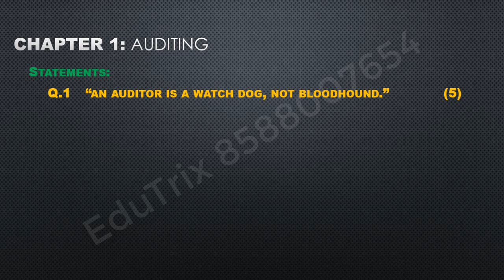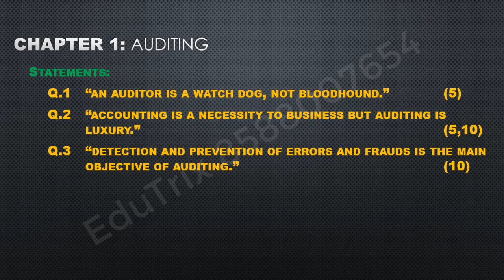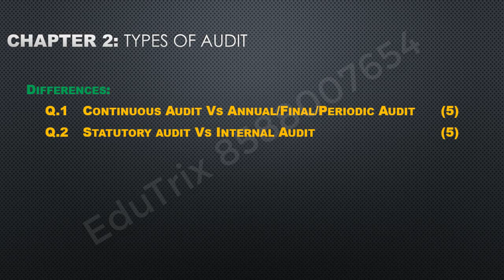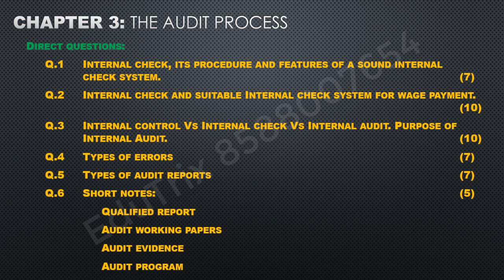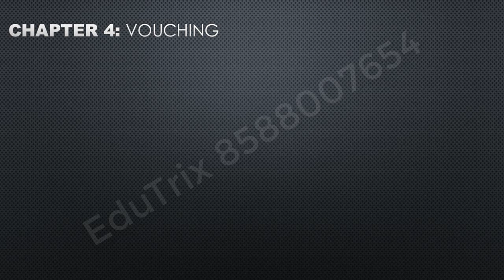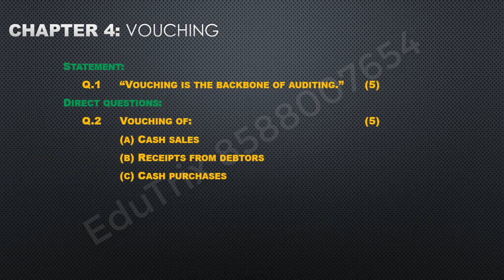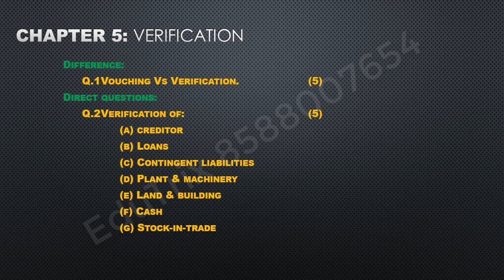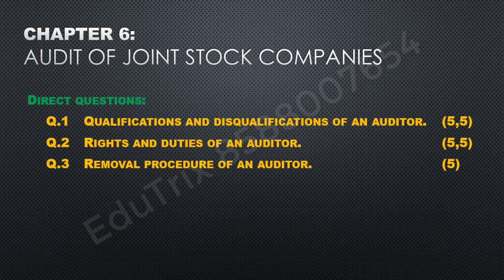Auditing Important Questions B.Com(P/H)-Hindi-EduTrix-Ashok Kumar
Download EduTrix Application:
This video explains important questions of Auditing in hindi with attractive animation. this is very useful for BCom, BCom prog, BCom hon, CA, CS and CMA students. if any doubt about the question you can ask in comment box or call on